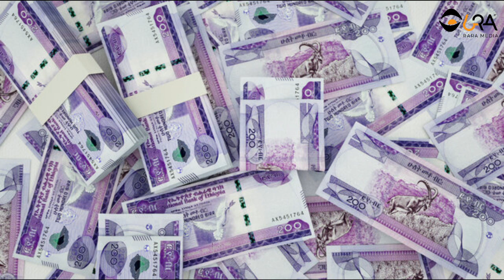ፃውዒት ኣኼባ ቤት ምኽሪ ትግራይ/ኣብ ትግራይ ኣገልግሎት ባንኪ ተቋሪፁ/መንገዲ መጓዓዝያ ትግራይ ክጅመር እዩ/መጠን ዋጋ ብር ኢትዮጵያ ክወርድ ተዳልዩ